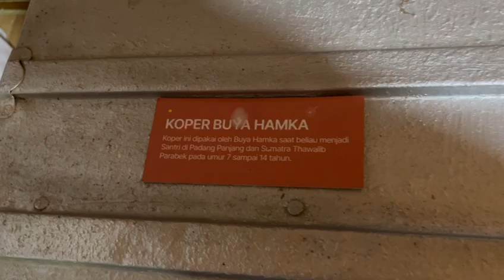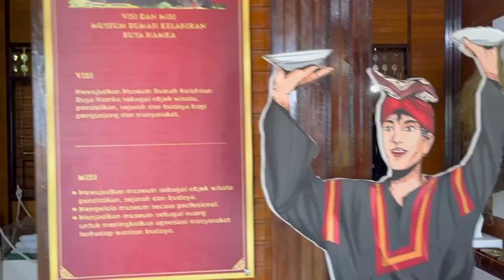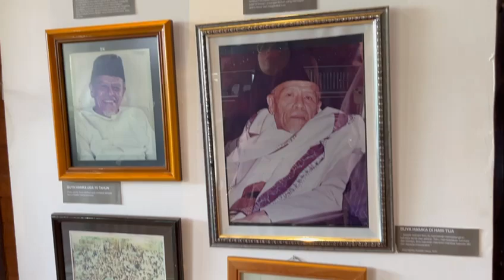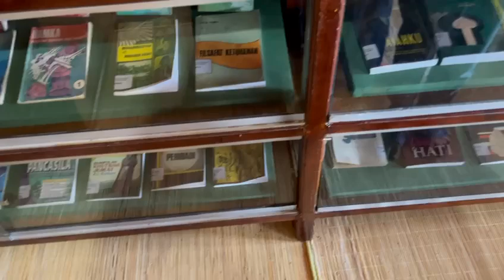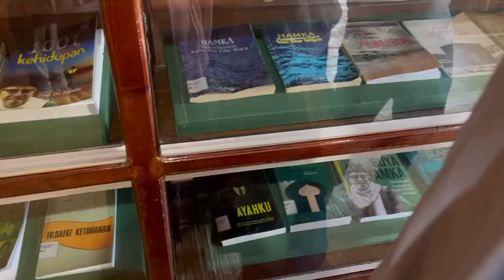Rakan family. Rumah Buya Hamka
Sumatera Barat